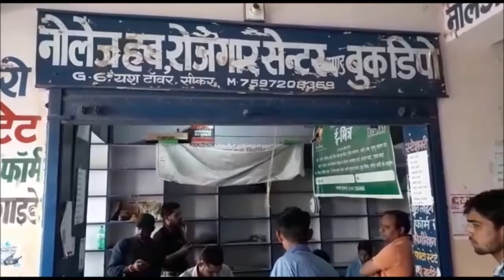SIKAR में अवैध रुप से UID CARD बनाने का मामला आया सामने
सीकर के यश् टावर में अवैध रूप से अन्य स्थानों की आवंटित मशिनों का संचालन कर के आधार कार्ड बनाने का मामला सामने आया है।
 सरकार के आईटी डिपार्टमेंट की टीम और सीकर तहसीलदार ने संयुक्त रूप से इस कार्रवाई को अंजाम दिया।  तहसीलदार ने बताया कि उन्हें सूचना मिली थी की यश् टावर में लक्ष्मी रोजगार सेन्टर पर अधिक पैसे लेकर आधार कार्ड बनाये जा रहे है। जिस पर टी ने कार्रवाई की। जांच पड़ताल में दो मशिने लगी हुई पाई गई। जिसमें से एक मशिन तो आमेर तहसील जिला जयपुर में आवंटित की गई थी, वहीं दूसरी मशिन सेवद बड़ी गांव के अटल सेवा केन्द्र में आवंटित की गई थी। जांच पड़ताल के बाद  दोनो  मशिनो को सीज कर दिया गया लगी गया